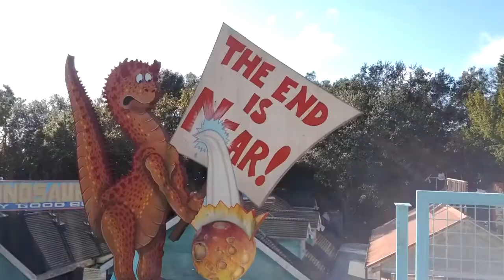Morgan and Dad Animal Kingdom